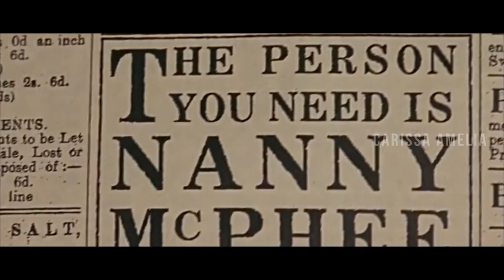Penyihir Asuh 7 Bocah Badung? Auto Kalem